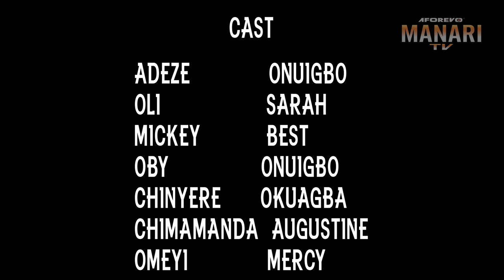She Was Knocked Down&Abandoned On D Road 2 Die But A Kind Rich Man Rescued Her/BrandNew AfricanMovie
In this Nigerian movie, Starring: Adaeze Onuigbo, Chinyere Okuagba, Oli Sarah, Oby Onuigbo and other Nollywood actors.